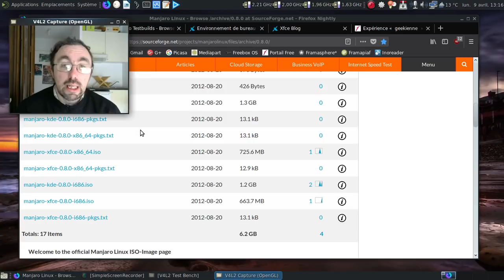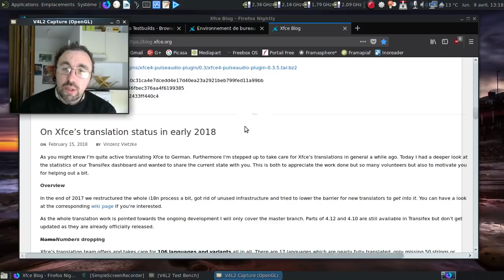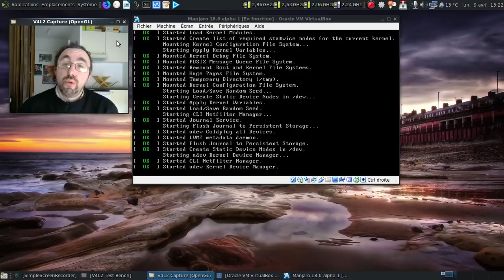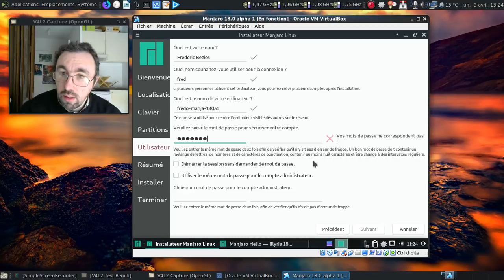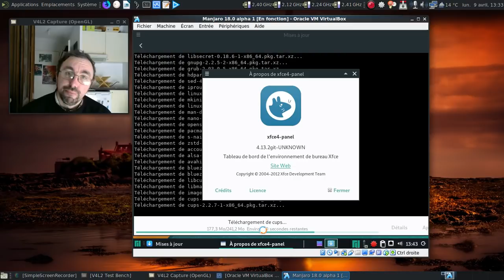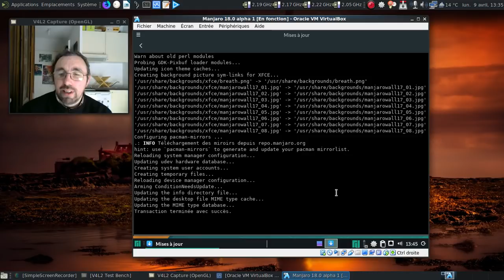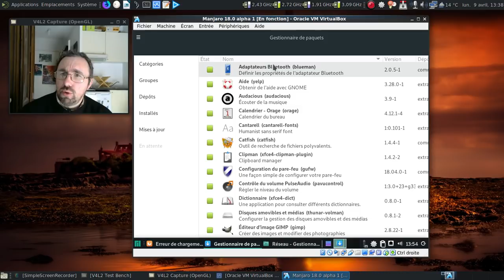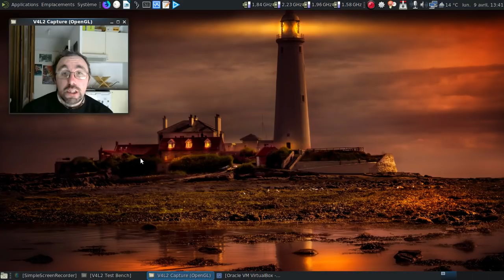Un aperçu de la version 18.0 alpha 1 de la Manjaro Linux...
Une vidéo qui montre un aperçu de la Manjaro Linux 18.0alpha1... Ce n'est qu'un aperçu et non un test de stabilité qui serait incongru à ce stade de développement de la version.

Horodatage :

00:38 : la page d'archive sur Manjaro Linux 0.8.0
01:33 : article de blog sur ma migration vers Xfce 4.12
01:58 : le site officiel de Xfce
02:50 : le blog de Xfce
03:12 : rien de neuf annoncé depuis décembre 2017 pour Xfce 4.13.x ?
03:50 : la page de téléchargement des images ISO 18.0 alpha...
04:12 : un petit clone pour se replonger en 2012 ? :)
04:37 : pourquoi l'interface réseau a-t-elle changé de nom ?
05:19 : tiens, du noir et du vert ? :)
05:33 : analysons le fichier /etc/pacman.conf de la Manjaro Linux 0.8.0...
05:49 : et oui, il y avait des dépôts spécifiques...
06:25 : au tour de la Manjaro Linux 18.0alpha...
06:30 : ah, ce grub graphique...
06:58 : il n'y a pas d'heure pour un petit café :)
07:24 : j'avais un doute sur le nom de code la Manjaro Linux 18.0...
07:33 : tiens, les icones ont changé d'apparence ?
07:49 : les icones Vibrancy-Full-Dark-Teal sont utilisées ici
08:02 : un thunar 1.7.1-git ? Gnn ?
08:13 : merdre, une version de développement de Xfce ?!
08:25 : on va lancer l'installateur de la version alpha
08:55 : oui, je sais, je vais me faire haïr pour mon rejet de la mode des interfaces aplaties...
09:34 : mise en pause de la vidéo
09:35 : 5 minutes plus tard dans la vie réelle
09:58 : on redémarre
10:25 : un écran lightdm assez sympathique :)
11:12 : un noyau linux 4.16.0 ?
11:30 : on va faire les mises à jour de l'installation...
11:35 : uniquement 70 mises à jour ?!
13:54 : une petite piqûre de rappel pour les destinataires de cette version alpha :)
14:50 : ah, le contournement du bug des papiers peints que l'on ne peut pas modifier...
15:04 : au tour des paquets linguistiques
16:02 : on redémarre pour faire prendre en compte les mises à jour...
16:50 : la logithèque classique d'une Manjaro Linux Xfce :)
17:25 : et le support des imprimantes dès l'installation ?
17:35 : oups !
17:45 : corrigeons l'absence de la gestion des imprimantes...
18:32 : faudrait peut-être que je lance et active le service qui gère cups, non ?
19:01 : bizarre, ça fonctionne !
19:55 : dodo la Manjaro 18.0alpha1 !
20:00 : conclusion